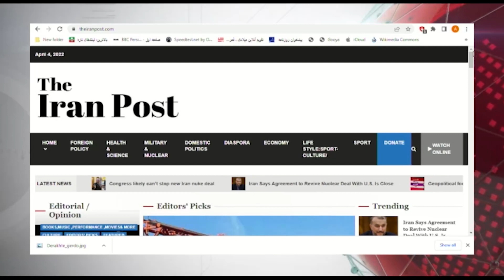مرغ سحر قسمت یکصد و هشتاد و سوم - سه شنبه۱۶ فروردین۱۴۰۱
در این برنامه همراه با فرامرز فروزنده به گفتگو با آقای رضا گوهرزاد تحلیل گر و برنامه ساز تلویزیون خواهیم نشست. مرغ سحر را با دوستان و آشنایان خود به اشتراک بگذارید.